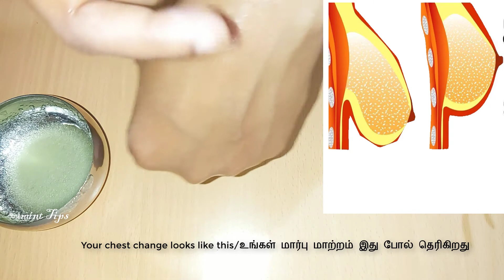How to Tighten your Breast? |Tighten Sagging Breast Remedy